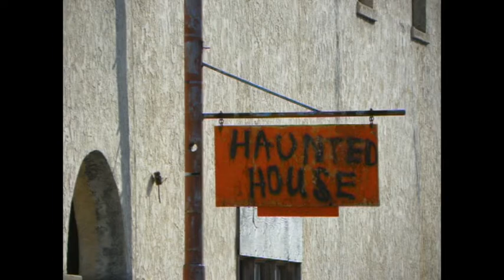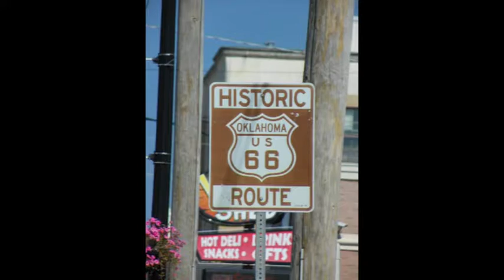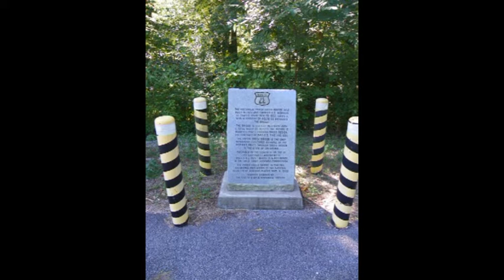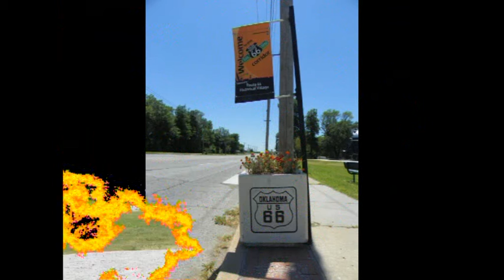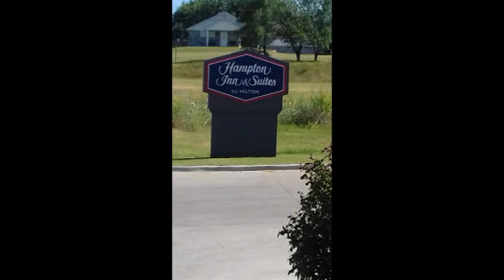Route 66 en Harley Davidson - étape 5/16 - 19 juillet 2019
Nos aventures sur la route 66 en Harley en 16 jours
Etape 5 de Baxter Spring  Kansas   à Stroud  Oklahoma
187 Miles

canned heat     on the road again
Fat's Domino    I'm In Love Again